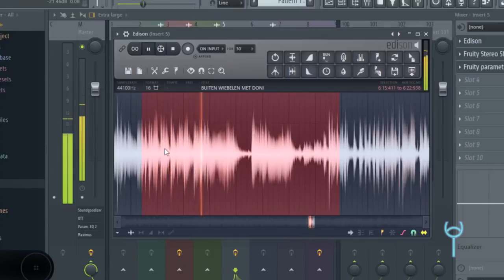WIEBELEN! | AUTOTUNING DON, JER, LINK & MILAN!